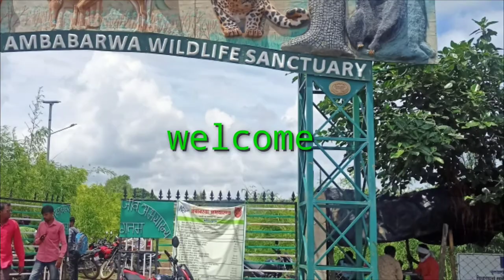beautiful melghat photograf, निसर्ग चे सुंदर फोटो